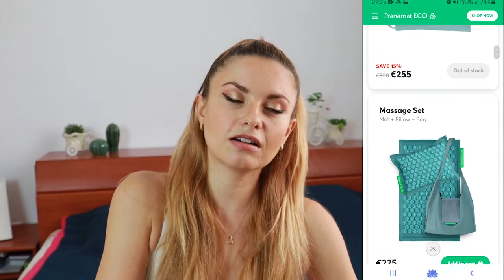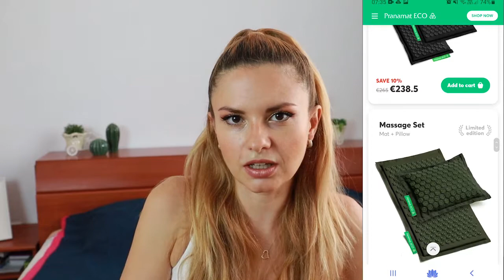Testez salteluta de presopunctura. Merita? Functioneaza?!?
Astazi testam salteluta de presopunctura pe lombarul meu defect si dureros.

Va pup,
Anda